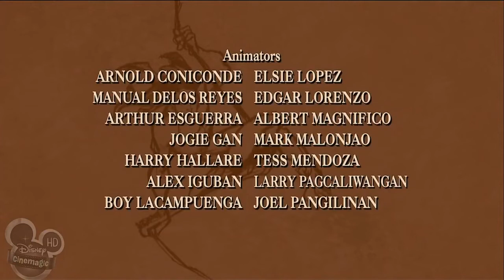TARZAN AND THE HIDDEN WORLD | THE LEGEND OF TARZAN | MOVIELAND CARTOONS ANIMATION MOVIES CHANNELᴴᴰ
ᴴᴰ The Legend of Tarzan ☆♥✔ Tarzan and the Hidden World # 11